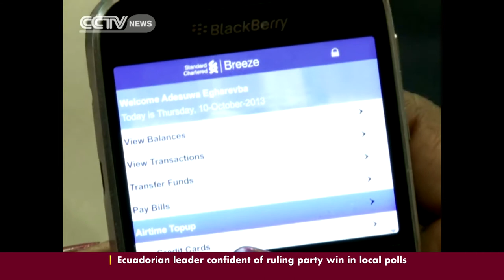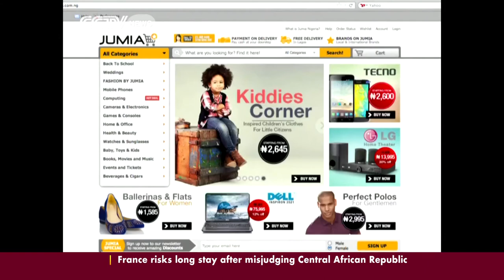Smartphones in Nigeria Spur Sales and Business Growth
The latest available data indicates that there are over 156 million mobile phone subscribers in the country and many of these are turning to smartphones not just as a productivity tool, but also as a symbol of one's social class. CCTV's Sun Lan reports